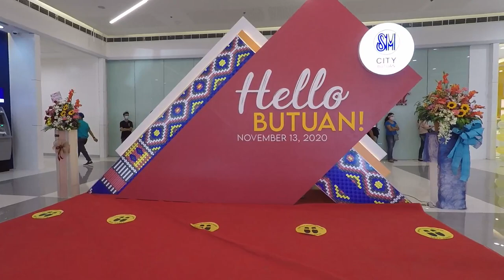SM City Butuan Opening Day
TitoDAD at SM City Butuan opening day. The first SM mall in Caraga region.